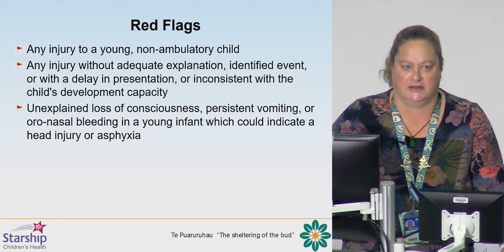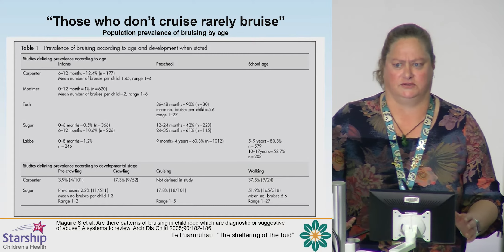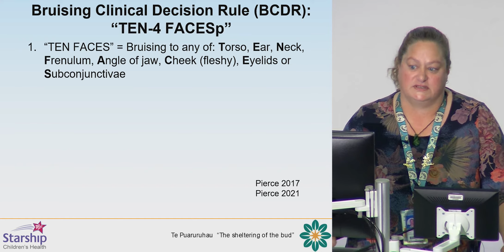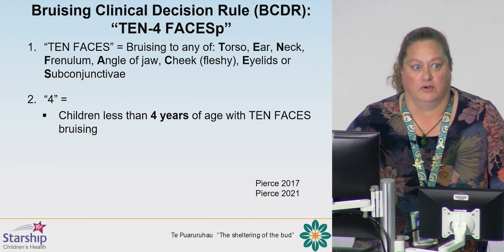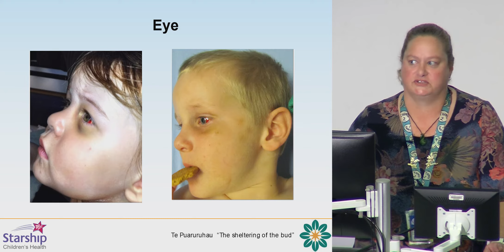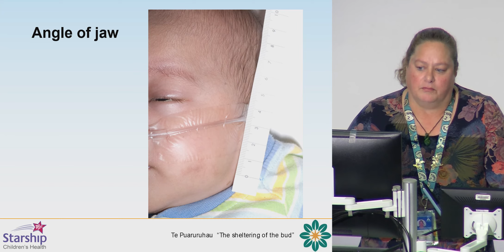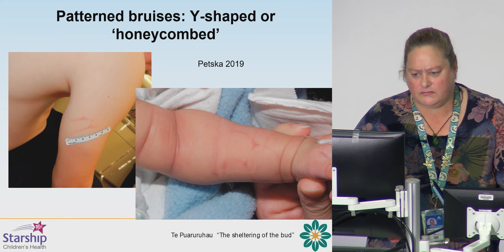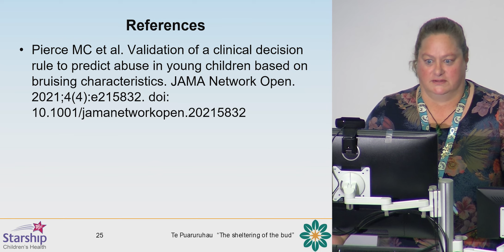Non-accidental Injury - RNZCGP Paediatrics day 2021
Speaker: Jeanine Nunn
This event was run by the Auckland Faculty of the Royal New Zealand College of General Practitioners.
The aim of this half-day session is to provide clinical updates and guidance supporting excellence in paediatric care in general practice.
Location: Fisher & Paykel Auditorium, Owen G. Glenn Building, 12 Grafton Road, Auckland